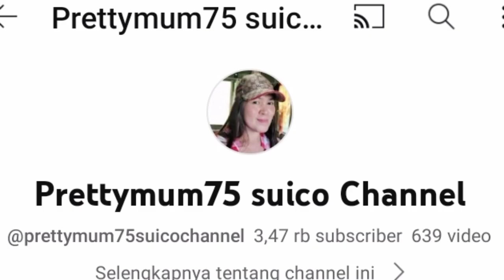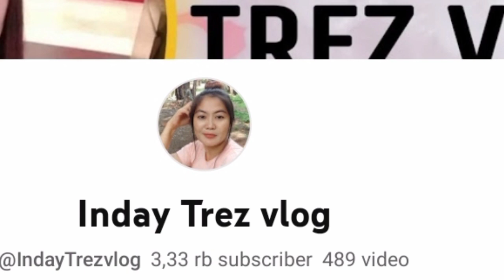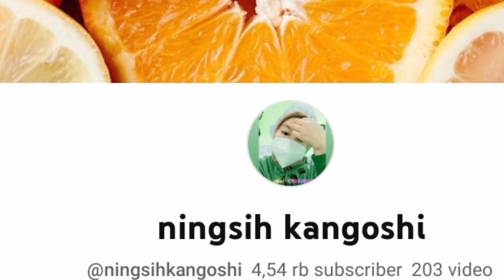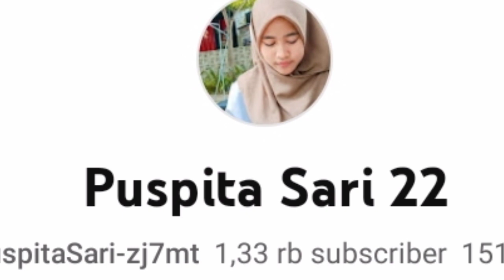DIARY ‼️ RUTINITAS CUCI PIRING💞💞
RUTINITAS KEGIATAN PAGI HARI‼️